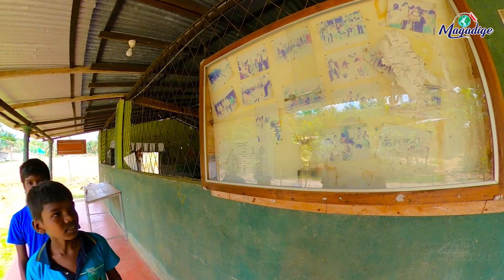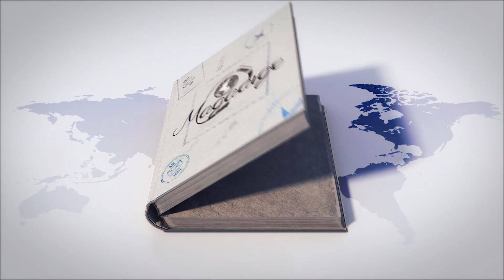දෙමළ වත්තක ජීවිතය | Life as a tamil labour | Magadige culture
දෙමළ ගමක දවස් 3 ක්

මම අද ගියා ගම වටේ ඇවිදින්න . මට හම්බුනා හරියට ගොඩනැගිල්ලක් වත් නැතිව අමාරුවෙන් පවත්වන් යන මොන්ටිසෝරියක්.මම විස්තර දාලා තියනව .පුලුවන් නම් උදව්වක් කරන්න.

ඒ වගේම තව ගොඩක් දේවල් බලාගන්නත් පුලුවන් උනා.

3 days in a Tamil village

 Today I went for a walk around the village.  I'm found a Montessori that's hard to run without a building. I'll put the details in. Please help if you can.

 I was also able to take care of many more things.